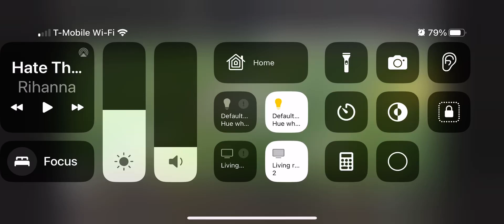October 11, 2023